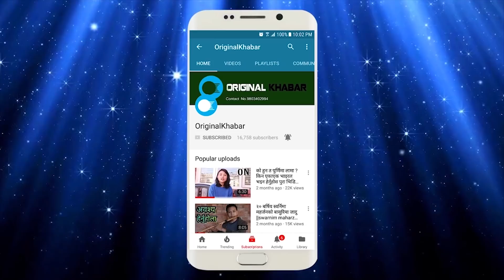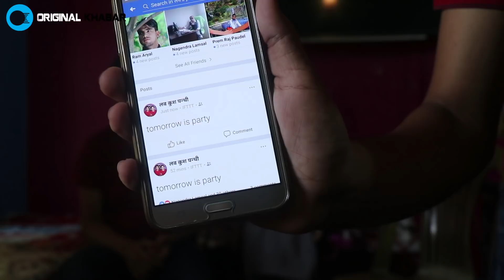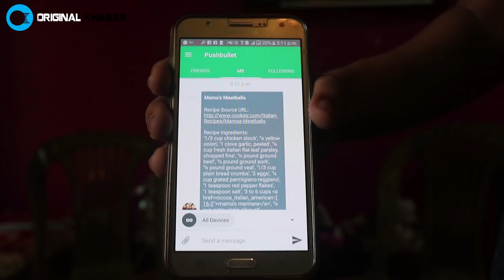बुटवलका २ बालकले बनाए बोल्ने रोबोट हेर्नुहोस पुरा Speaking Robot by Luv Kush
Speaking Robot by Luv Kush
Host/Edit :
  Ganesh Bhattarai

Camerperson:
  Bhagya Neupane